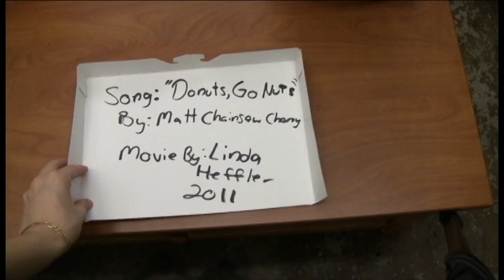Donuts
From my Digital Editing class, the final project, made in June 2011.
The two people in the video are my friends Joey Papalia and Andrew Frola. I should probably mention they didn't sleep the night before.
Song: "Donuts, Go Nuts!" by Matt "Chainsaw" Chaney